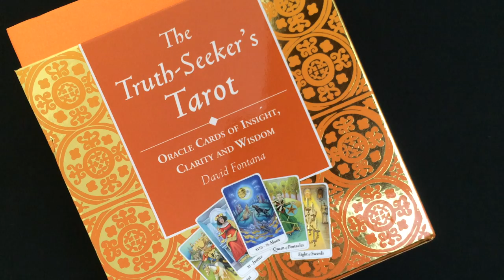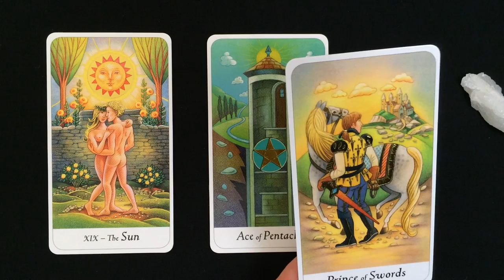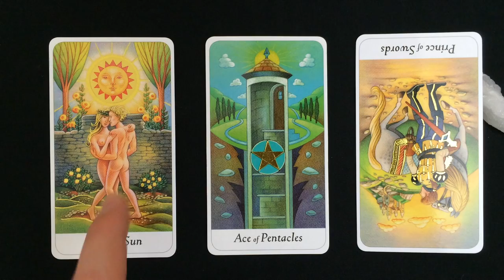Daily Tarot Reading: March 1 2015 | Numerology: 3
↓ Open the description ↓

Tarot Deck: The Truth Seeker Tarot

What energy will you be working with today? Find out in this free tarot and numerology reading for 1 March 2015.